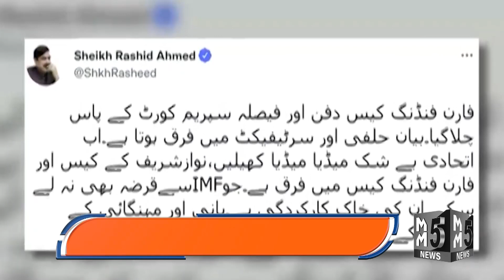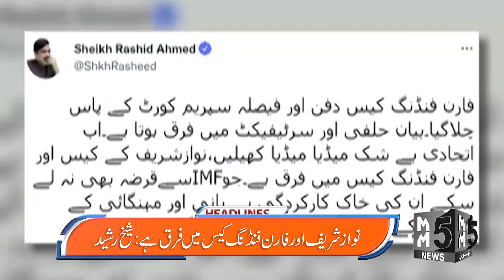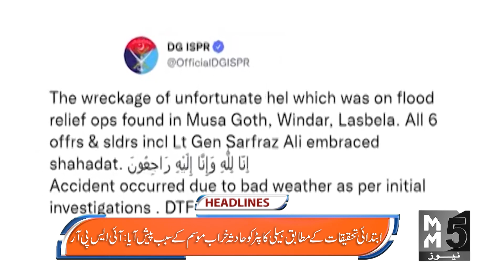MM5 News Headlines 03 August 2022 || Pakistan Headlines || MM5TVNews